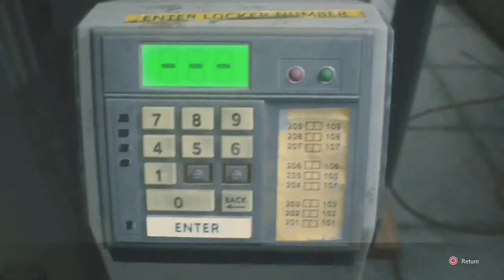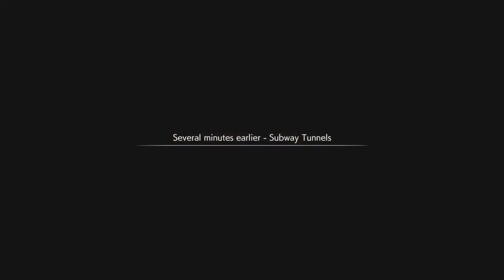Resident Evil 3 Playthrough (Twitch: KxQSlayer)